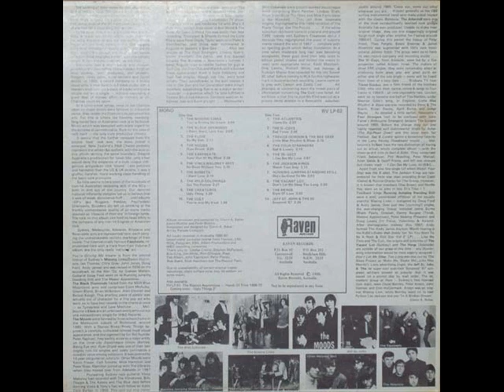Jeff St John & The Id - Sunaroid '67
From the VA. Album: Ugly Things vol.1 (Raven 1980)